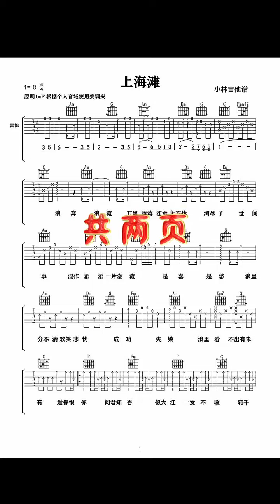好听吉他谱，视频左下方，吉他谱+详细讲解。零基础吉他教学 上海滩吉他弹唱 上海滩吉他前奏 guitar solo